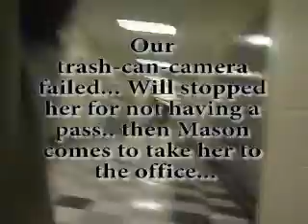School'd - Finale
Parody of MTV's Punk'd, shot in our high school. In this episode, we framed a teacher for selling grades, and busted a girl for not having a hall pass.